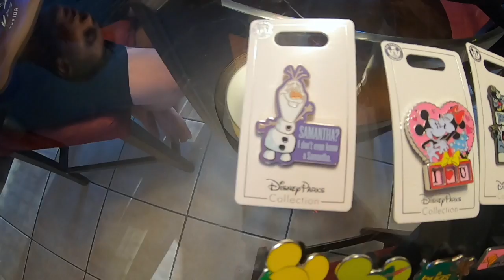Happy Holidays From Disney's Animal Kingdom!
Hey guys it’s Chase and Erin! Come join us as we celebrate the holidays from Disney's Animal Kingdom! We hope you enjoyed the video! We will see you around the Kingdom!

Check out our Amazon Storefront for all of our favorite products and essentials!